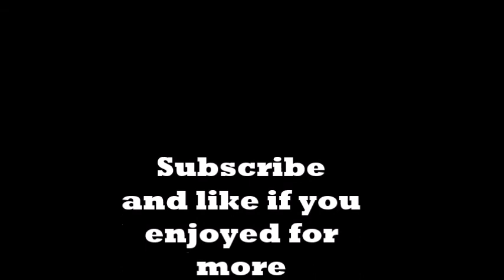See You Again - Sam Smith (Saxophone Cover)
Here's a cover of Sam Smith's "See You Again". If there is a song you would like to hear that would sound cool be sure to request it in the comments and subscribe so you can be sure to not it.